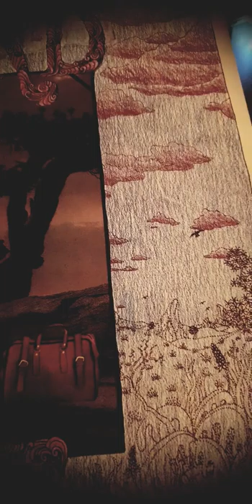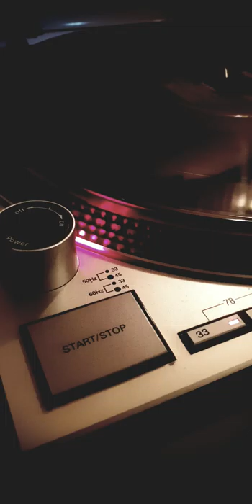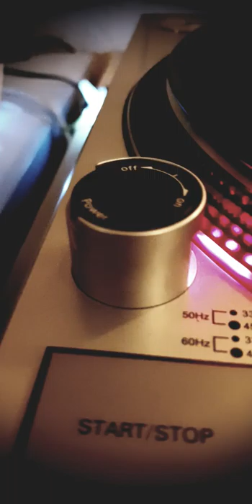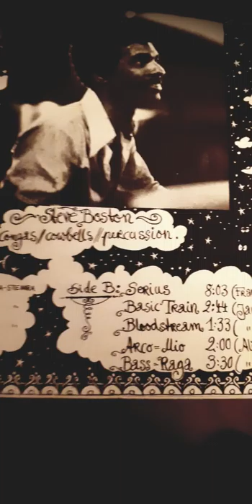Third Eye - Protuberans ¹⁹⁷⁶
Protuberans by Third Eye ¹⁹⁷⁶

Third Eye
Formed in the Netherlands as a piano/bass/drums jazz trio, they later expanded and evolved into an international band led by bassist Alfred Haurand.

Third Eye ‎– Third Eye
Label: Ring Records ‎– 01004
Format: Vinyl, LP, Album
Country: Germany
Released: 1976
Genre: Jazz
Style: Fusion

Tracklist

A1 Protuberans
A2 Sound Circle
A3 All About Us
A4 Eichendorff 8
B1 Serius
B2 Basic Train
B3 Bloodstream
B4 Arco-Mio
B5 Bass-Raga

Credits

Bass, Percussion – Alfred Haurand
Congas, Cowbell [Cowbells], Percussion – Steve Boston
Drums, Mellotron – Frank Köllges
Electric Piano [Fender Piano], Synthesizer [Hohner String Melody, Arp Odyssey Synthesizer], Mellotron – Jan Huydts
Engineer [Sound Engineers] – Bernd Steinwedel, Fritz Fey
Mixed By [Mixing Engineer] – B. Steinwedel